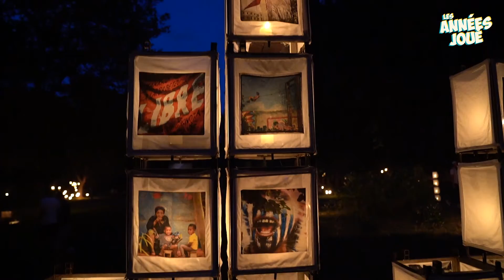Le spectacle enchanteur de Carabosse aux Années Joué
La Compagnie Carabosse a enchanté Les Années Joué avec une installation poétique, dans le parc de la Rabière.